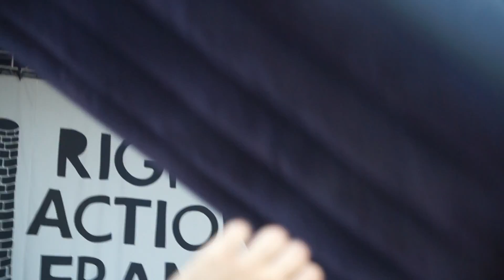Franz Ferdinand @ Sziget 2013